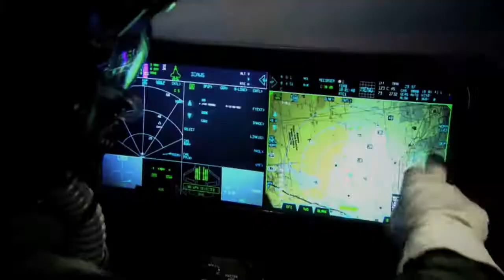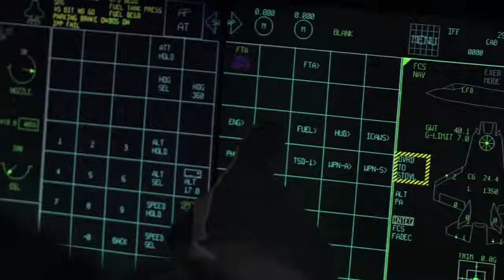Is the F-35 Ready To Go To War Against Russia or China?